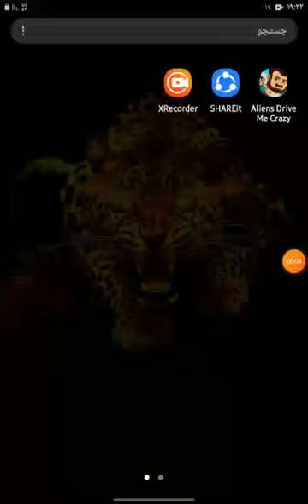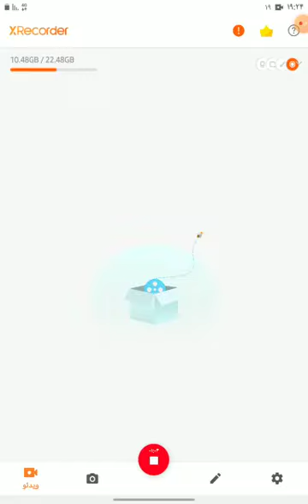June 9, 2021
Video from mehrdad abedi🪖😇